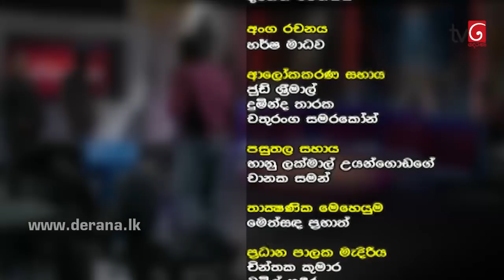Aluth Parlimenthuwa - 01st January 2020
ආකල්ප සහ රාජ්‍ය ව්‍යුහය